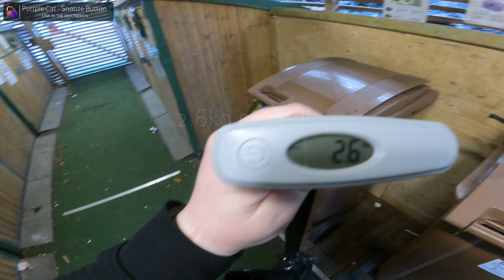Ep 35 - I Pick Around A School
In today's video there's a small surprise. I hope you will enjoy it!